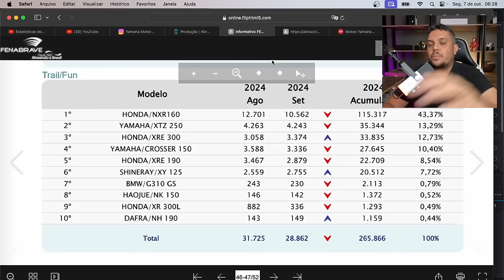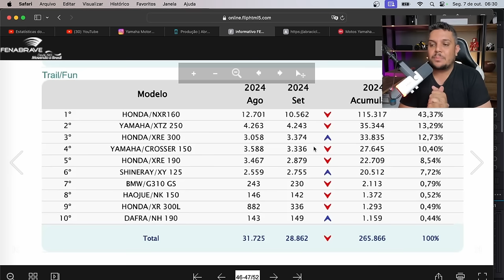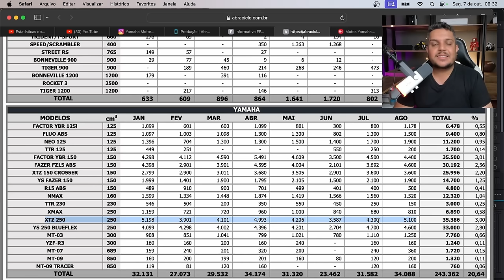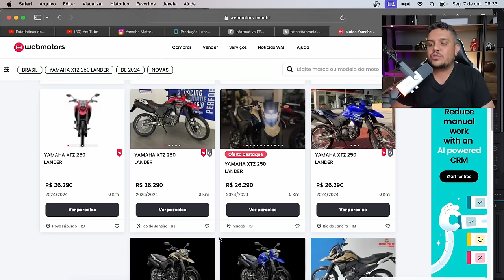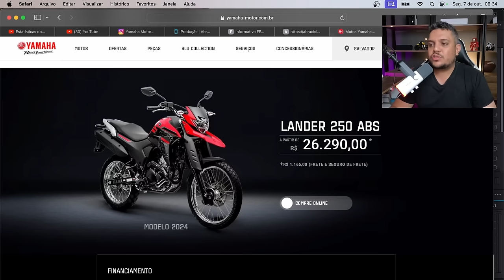🚨DETONANDO a Categoria YAMAHA LANDER 250 LASCANDO GERAL!!!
✅Haya Creations✅
Film Maker
✅Vulcan Radical Store✅
Endereçõ: Rua Marquês do Herval, 95 - Centro
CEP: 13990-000